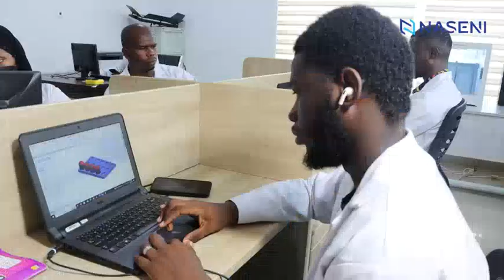PEOPLE OF NASENI: NASENI Staff on Technology Advances & Visionary Leadership of EVC Khalil S. Halilu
Transforming  Nigeria's future socio-economic landscape: NASENI Staff share Insights into the Agency's Technological leap, applaud the Executive Vice Chairman/CEO, Mr. Khalil Suleiman Halilu for his purposeful leadership.